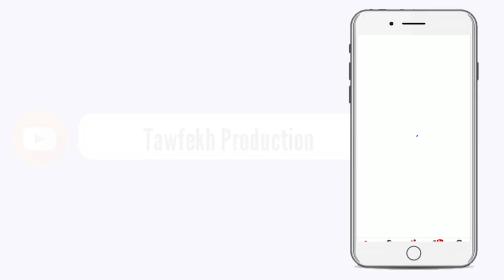Visite de Serigne Abdou Fatah MBACKE Falilou chez Serigne Bassirou MBACKÉ Abdou PARTIE 3